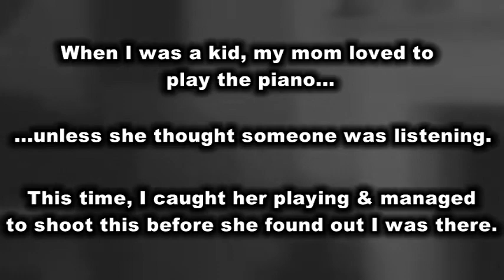Mom Playing Piano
My mom has always played the piano, but never if she thought someone was listening... Caught her.  This is sure to be a keep sake!